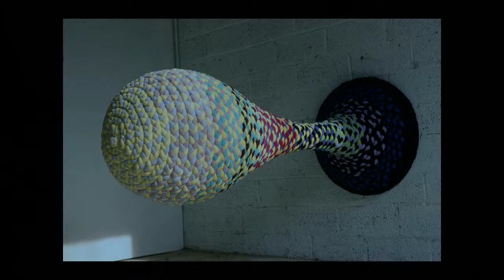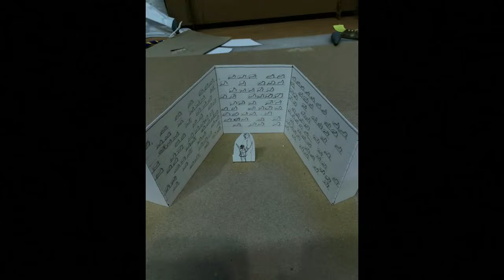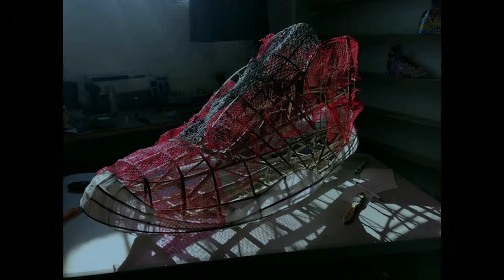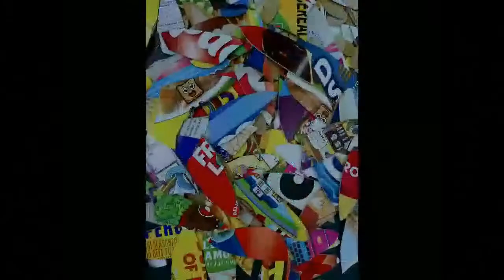A Conversation with Andy Yoder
Artist Andy Yoder discusses his work and exhibition "Overboard" with Auburn University Associate Professor of English, Charlie Lesh.